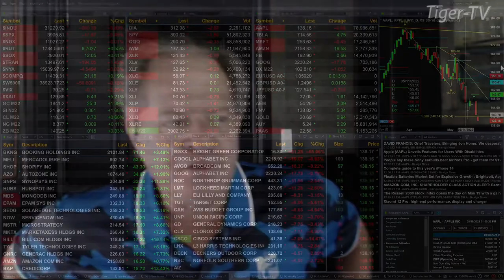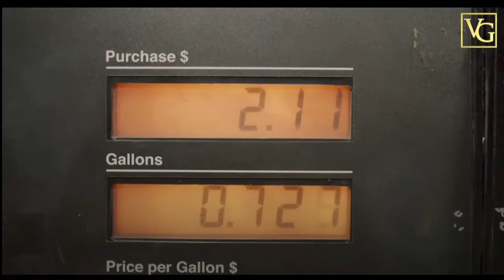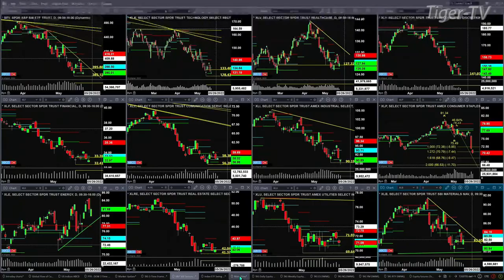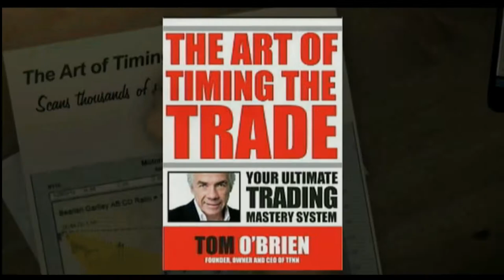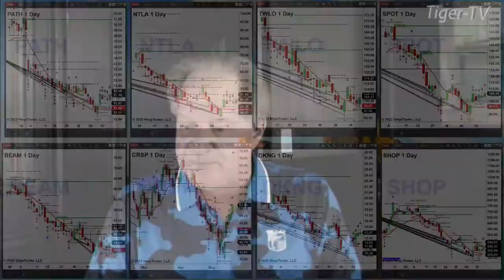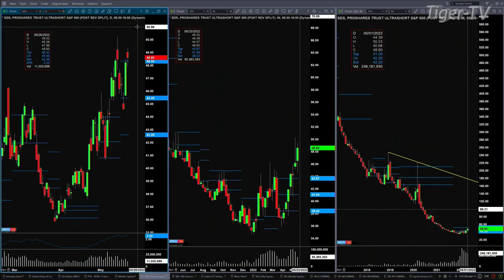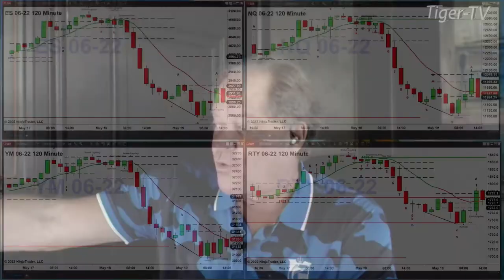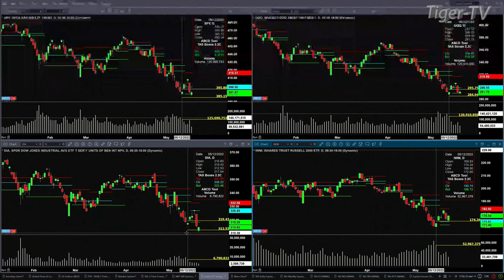May 19th, The Trader's Edge with Steve Rhodes on TFNN - 2022